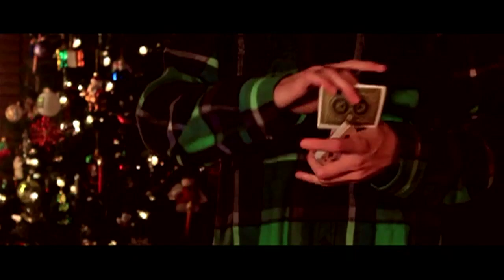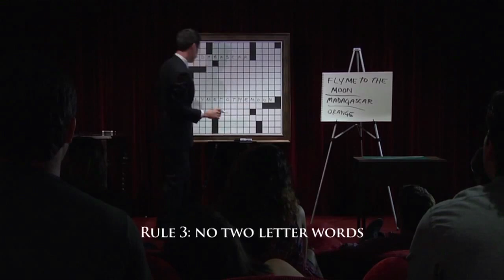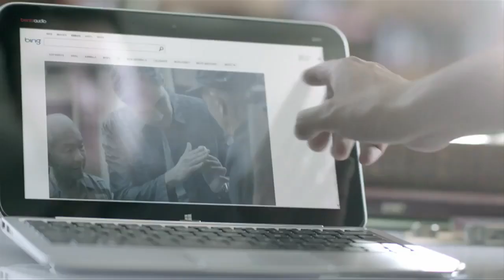Exposé - Holiday Contest 2012 Winners! [theory11]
Zach covers The Wire, Christen recounts the news, and Michael finally reveals all the winners of our 2012 Holiday Contest!